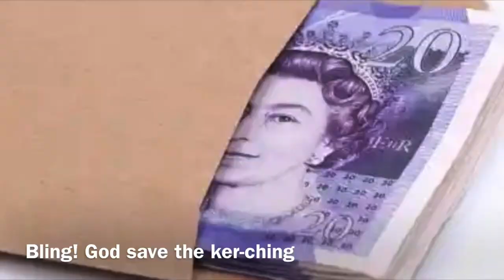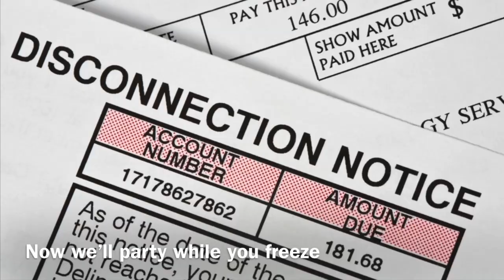Ain’t No Party Like A Tory Party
So you like about our beloved leaders, they know how to have a good time, however everything else may be going…￼